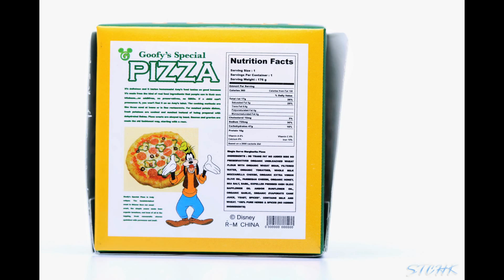Re-ment - Disney Character GO! GO! supermarket 迪士尼卡通超級市場 ディズニーキャラクター「GO!GO!マーケット」 [Miniature]